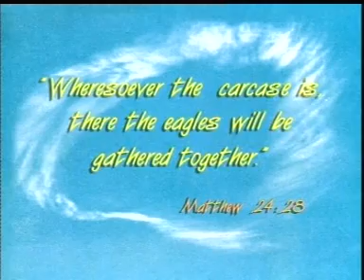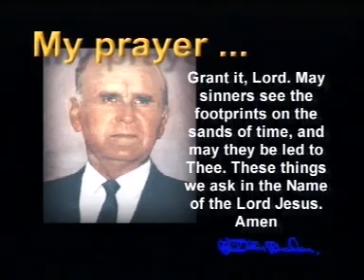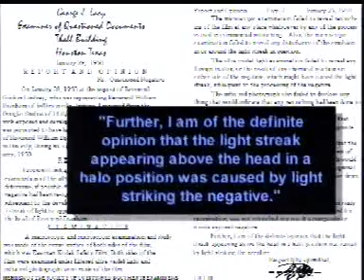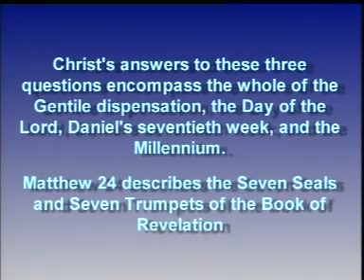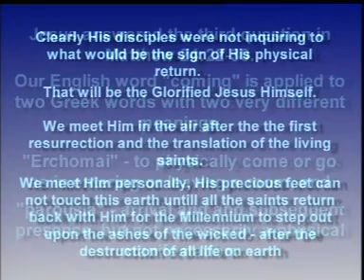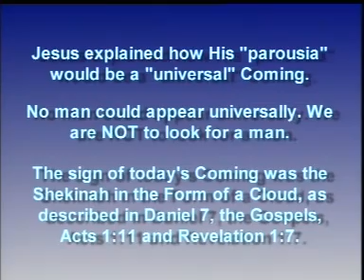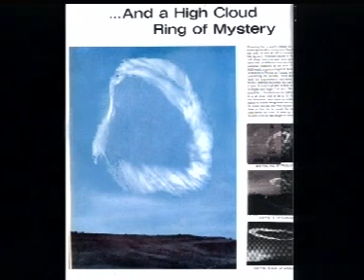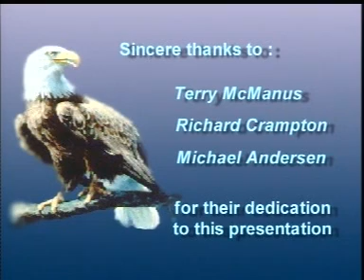Footprints on the Sand of Time - William Marrion Branham 1909-65